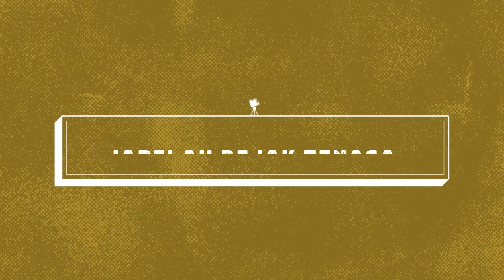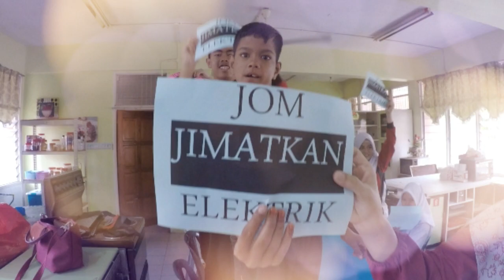VIRAL EEC2018 012 SMK SEKSYEN 16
TULAR EEC 2018 012 SMK SEKSYEN 16 - Energy Efficiency Challenge 2018